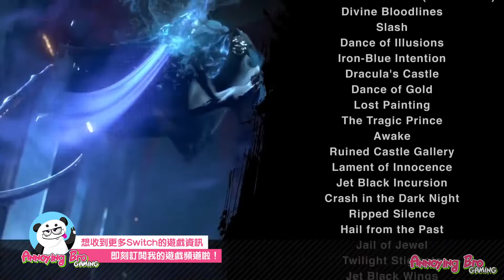惡魔城角色宣傳片! 任天堂明星大亂鬥 Super Smash Bros. [任天堂Switch遊戲]